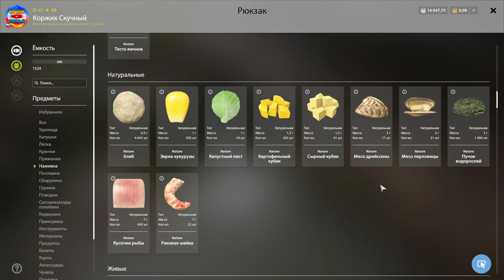Раздача ОСЕТРА на р. АХТУБА ● Русская Рыбалка 4 | РР4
Мой ник в игре - Коржик Скучный